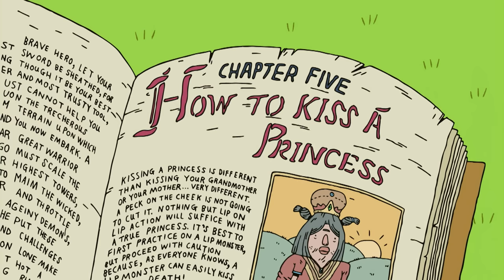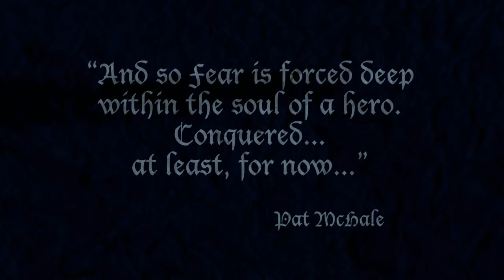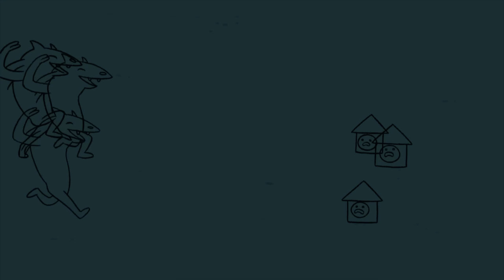Season 1 Marathon! | Adventure Time | Cartoon Network